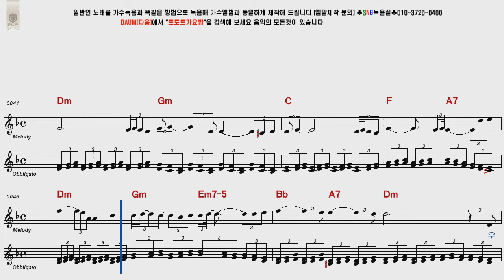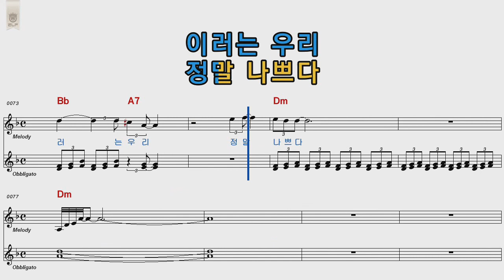영탁 우리정말나쁘다